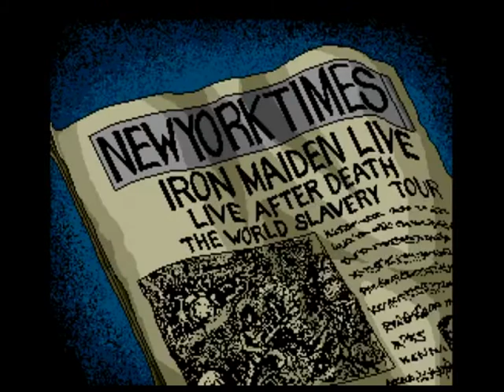Earnest Evans (Sega CD) Cutscenes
I uploaded "Earnest Evans Sega CD Cutscenes" There are all of It , so I hope you guy's will enjoy to watch, because It's very good and It never release in Europe. It's a worst game because the controls are weird and It's very hard game, but I beat that game... Have a nice day everone!